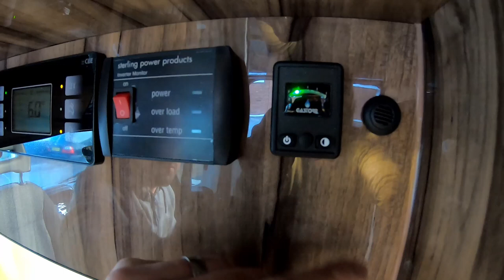Fiat Ducato 2 Berth Camper Conversion with Fixed Bed, Garage and Shower Room By Creation Campers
This MWB Ducato is equipped with 2 single swivel seats, kitchen with a Vitrofrigo 90L Fridge, Topline Sink & hob, Built in Microwave.
Fixed bed with large garage, Shower room with Toilet and fold down sink.
Truma 4E heating/hot water, Underslung gas and water tanks. Solar power, 12v and 240v.